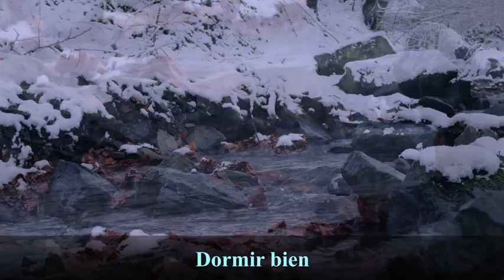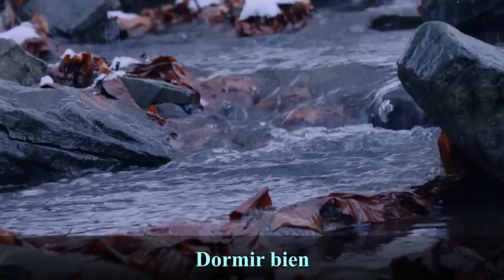Duerme Profundamente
DORMIR profundamente y despertar FELIZ

Escúchalo con audífonos.

Sanación del cuerpo y la mente, restauración completa, escúchalo por 21 días y mira los cambios.